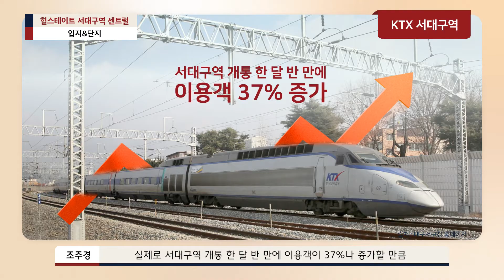힐스테이트 서대구역 센트럴 입지·단지 둘러보기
KTX서대구역의 개통으로 시작된 서구지역 분양시장의 활기
힐스테이트 서대구역 센트럴이 정점에 섭니다.
대구광역시 서구 비산동 934-1번지 일원
아파트가 5개 동 (762세대), 오피스텔이 1개 동 (75실)
서대구역 인근 거대 개발호재와
교통, 교육, 개발환경까지 높은 평가를 받고 있는
39층 비산동 최고 높이 아파트!
힐스테이트가 만드는 다채로운 커뮤니티 시설까지 영상으로 확인하세요

라이프 스타일 리더, 힐스테이트